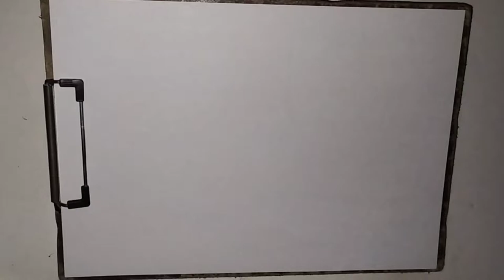Rəsm - Palma Ağacı Necə Çəkilir - How to Draw Palm